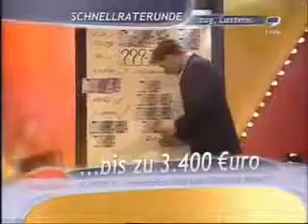9Live - Geldsüchtige Frau (2006) · 9Live Classics